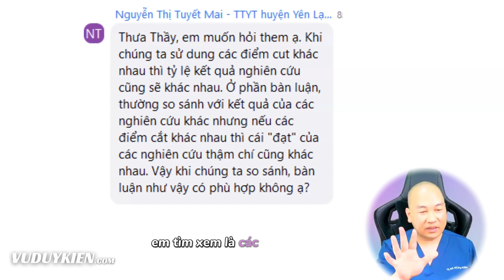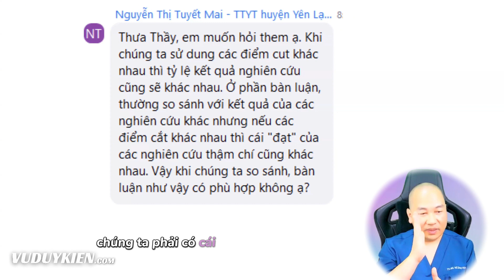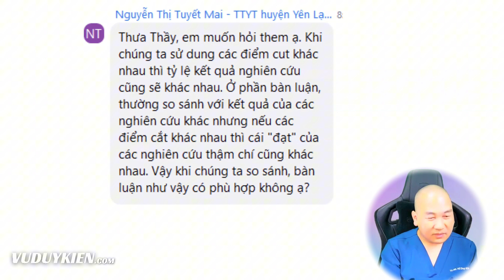So sánh kết quả nghiên cứu khi kết quả điểm cắt khác nhau | TS.BS.Vũ Duy Kiên